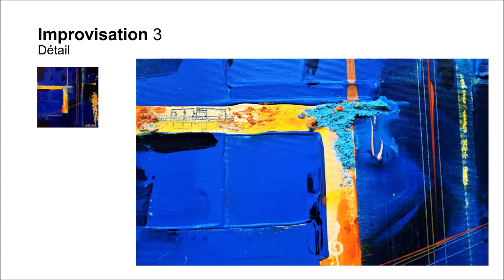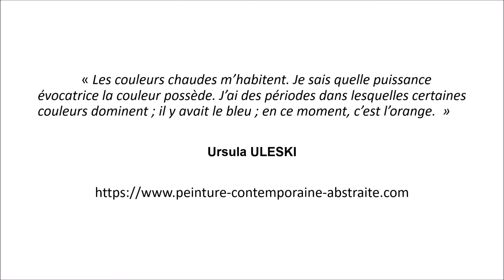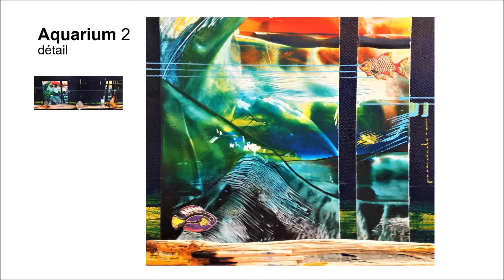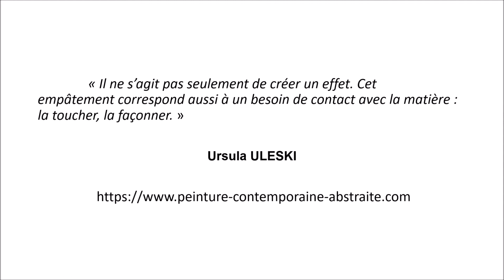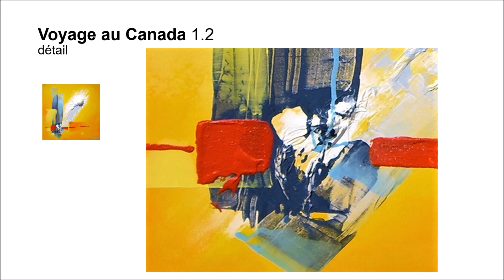Peinture abstraite, Ursula ULESKI : Texture et facture - tableaux modernes, peinture moderne (HD)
Indépendante, Ursula ULESKI trace son sillon sans se préoccuper des modes, des courants et des écoles.
Éruptions (irruptions ?) de couleurs libérées, lâchées, servies par un empâtement obstiné et puissant ! Précision du geste : geste sûr, tendu, d'un seul geste... d'un coup d'un seul et d'une seule traite, comme un seul jet !

Toute utilisation visuelle des oeuvres (sous protection de @dagp) devra faire l’objet d’une demande d’autorisation.

Emotions through Color
Related to abstract expressionism, Uleski’s lyrical and sensuous abstraction painting is meant to expand the boundaries of abstraction ; her work is characterized by intuitive and spontaneous expression with a rich fluid, vibrant… high-key colors.
Working mainly with acrylic on canvas, Ursula ULESKI  also produces figurative painting, portrait and nude.

Accompagnement musical : Pièce pour piano Pierre Mercoeur/Pierre Boulez